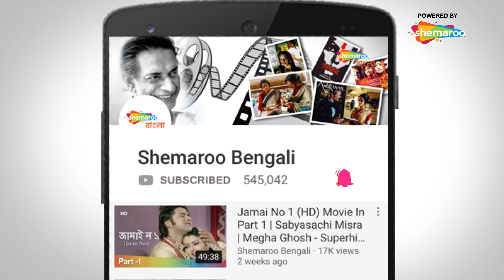অদৃশ্য ত্রিকোণ | Byomkesh - Adrishya Trikon | Byomkesh Baksh | Saptarshi,Biplab | Bengali Movie Part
Film : Adrishya Trikon
Director : Swapan Ghosal
Starring : RSaptarshi Roy, Biplab Banerjee , Piyali Mitra
Music Director(s) : Sankho Banerjee